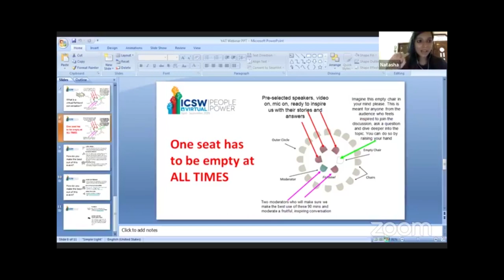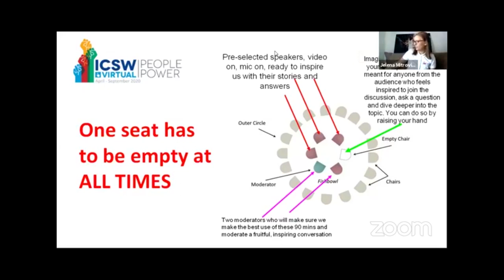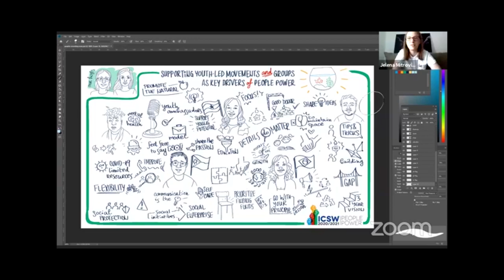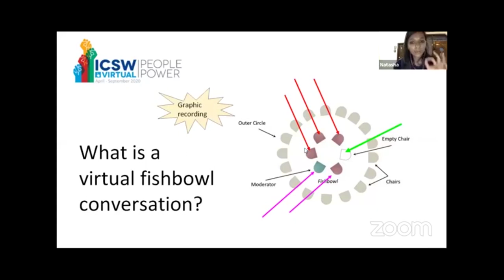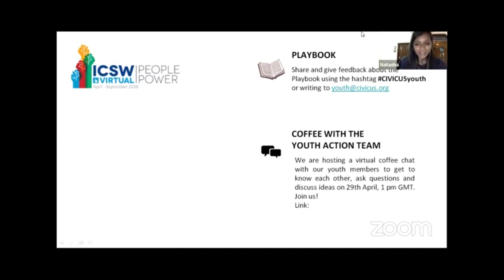ICSW 2021 Webinar 1: Supporting Youth-led Movements and Groups as Key Drivers of People Power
This webinar was a space for discussion and inspiration for young activists and organisers.  Three featured speakers and various young leaders from the audience engaged in a vibrant fishbowl conversation and shared their own experiences and ideas for resourcing their work while trying to balance power dynamics and creating healthy, equitable relationships with donors and other allies.

*Note: Due to technical issues, the first part of the webinar - introduction and presentation of the moderators and speakers -  was not recorded on video, but you can still listen to it. If you prefer, you can start watching the video at minute 16:20 to get right into the conversation with the speakers.

This event was the first of a series of virtual gatherings celebrated as part of the ICSW 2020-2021 journey and also marked the launch of the new playbook for youth organisers and donors on “Resourcing youth-led groups and movements.”

Featured speakers:
Amanda Segnini, Engajamundo, Brasil
Justin Francis Bionat, Youth Voices Count, Philippines
Priscilla Nyaaba,  Youth Harvest Foundation Ghana, Ghana

Date of the webinar: April 22, 2020.